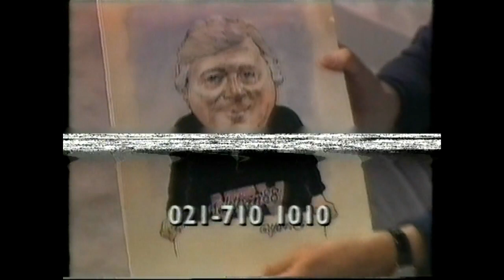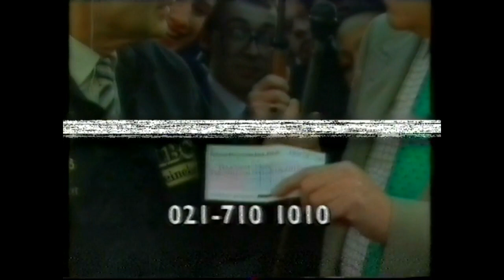Telethon 88 clip Jimmy Saville and Jonathan King 1988